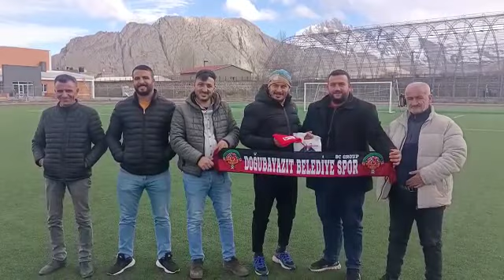Doğubayazıt belediye spor hediye dağıtıldı